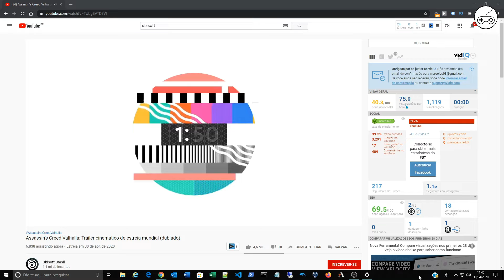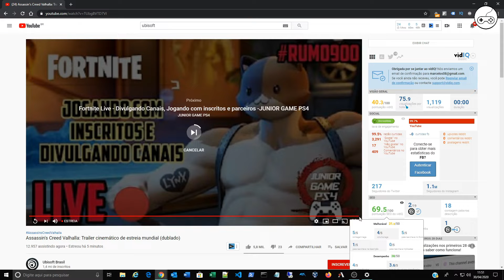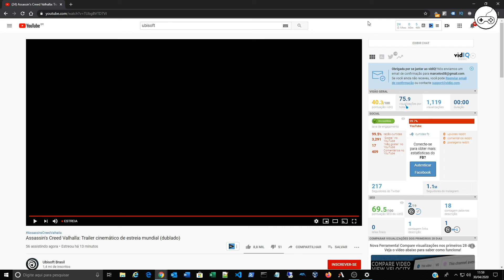React Assassin's Creed Valhalla - Trailer de estréia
O vídeo é irado, só faltou aquela ceninha de gameplay, mas logo deve rolar outro trailer. Contando os minutos para o fim do ano.